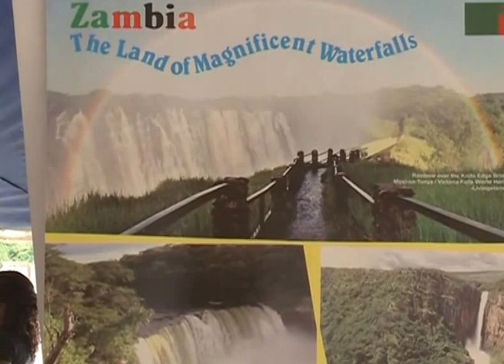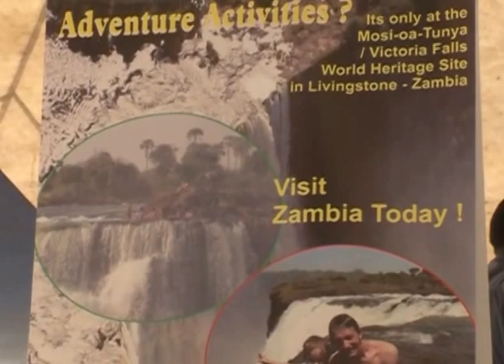KUOMBOKA 2017 IN-DEPTH DOCUMENTARY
Kuomboka ceremony is one of the Wolrds most spectacular traditional ceremonies. Kuomboka which means emerging out of the water is a ceremony where the Litunga,the Lozi King of the Lozi Speaking People of Western Zambia moves from the flood prone Lealui Palace to the Upland Limulunga Palace located about 20km away from Lealui. The Litunga moves in a Royal wooden boat called the Nalikwanda.